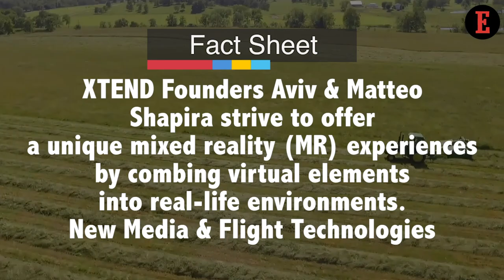This Drone Augmented Reality Startup Promises to Gamify Real-life Activities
In a chat with our Associate Editor, Aashika Jain, the Co-Founder & CEO of XTEND, Aviv Shapira on how they strive to offer a unique mixed reality (MR) experiences by combing virtual elements into real-life environments.